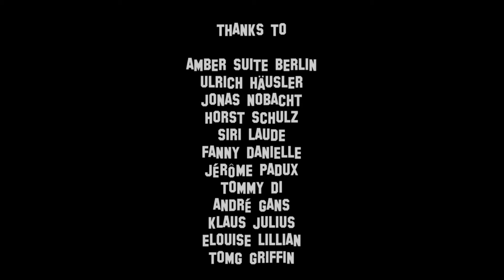Laura Korinth - Lost Control Again (Remastered Audio, Official Music Video)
All instruments incl. composition, arrangement and music production by Stephan Schulz
camera, edit and videoproduction
by Stephan Schulz and Laura Korinth
The Single ''Lost Control Again'' is out now at many stores for download or streaming-services!